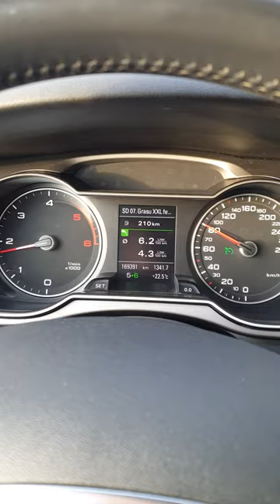Fuel economy audi a4 b8.5 2.0 TDI 143hp CJCA.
Audi a4 b8.5 2.0 TDI 143hp.